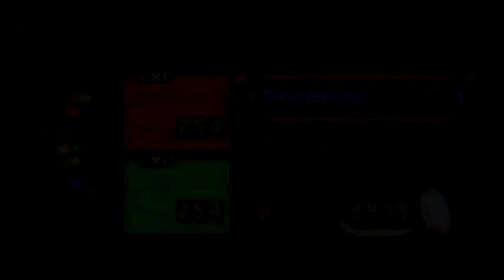Mario & Luigi Superstar Saga-Part 2